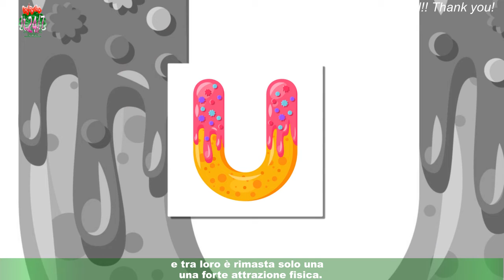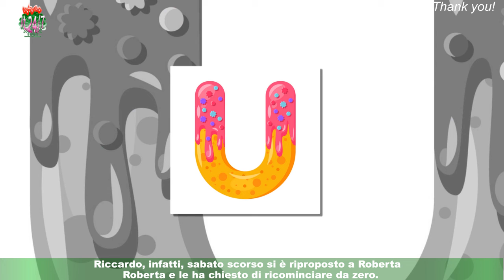U&D, Roberta Di Padua ricorda l'ultimo bacio Riccardo Guarnieri: 'Più bello di sempre'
In tv si dice molto presa da Alessandro Vicinanza, ma è di Riccardo Guarnieri che Roberta Di Padua parla benissimo lontano dagli studi di U&D.In una recente intervista che ha rilasciato, infatti, la dama ha definito il "più bello di sempre" il bacio che si è scambiata con il pugliese poche settimane fa,quando hanno deciso di uscire insieme. Le anticipazioni delle ultime registrazioni,